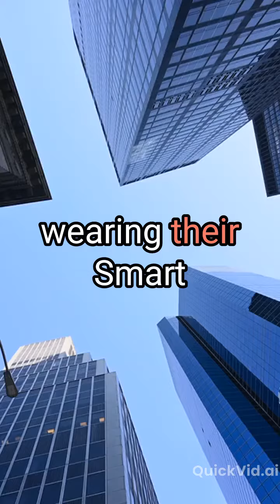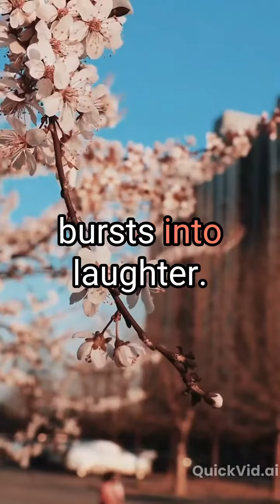The Misadventures of the Clumsy Roommates